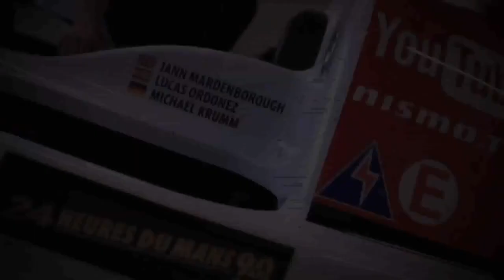ZEOD RC DRIVER ANNOUCED - Lucas Ordonez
Two-time Le Mans 24 Hours LM P2 podium finisher and inaugural Nissan PlayStation GT Academy winner Lucas Ordóñez has been confirmed as the first race driver for Nissan's revolutionary ZEOD RC prototype.